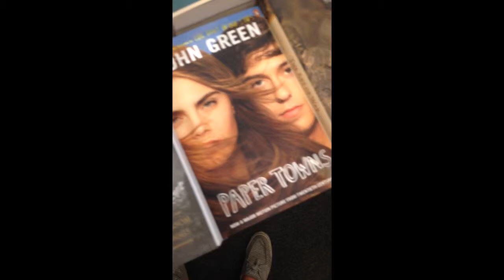First Vlog!!! | Day 1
Woody Guthrie, Barnes and Noble, and Paper Towns!

My first ever vlog! I'm so excited to do this as it was soooo much fun.

Hopefully I can keep it up :/

Mary x